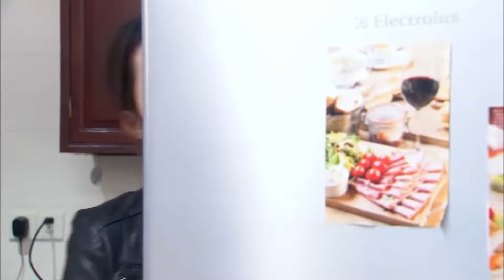🥀丈夫拋棄妻子，誰知妻子轉身就和總裁在一起，丈夫後悔不已！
劇名（Drama Name）：【情满雪阳花 Sunflower Love】